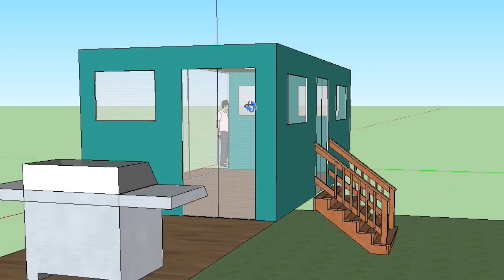My Sukkah in Google Sketchup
I built my Sukkah using Google Sketchup, for kicks.  Here are more details